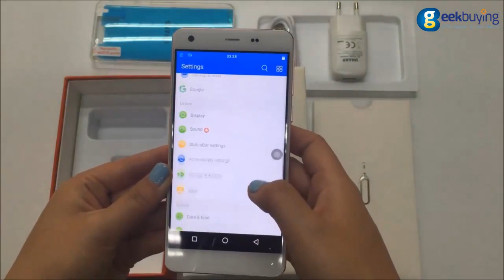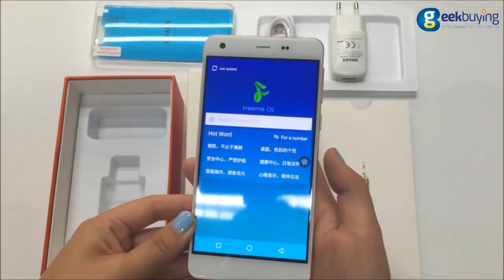UHANS S1 32GB Fingerprint id Smartphone Hands on video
Main features:
5.0 inch 2.5D TFT IPS capacitive screen, 1280x720 pixels
CPU:MTK6753 64bit,ARM Coprtex-A53 1.3GHz octa-core. GPU:Mali-T720
Freeme 6.1 (Based On Android 6.0 OS), 3GB LPDDR3 RAM + 32GB ROM expandable up to 64GB
Dual SIM card dual standby,SIM card type: standard, Micro SIM
Dual Cameras, 5.0MP (SW8.0MP) front camera
13.0MP (SW 16.0MP) Sony IMX 214 back camera with flashlight and auto focus
Support FDD LTE/4G/3G/GPS/Wifi/Bluetooth/Touch ID
Networking:2G: GSM 850/900/1800/1900MHz, 3GWCDMA 900/1900/2100MHz, 4G: FDD LTE: 800/900/1800/2100/2600MHz